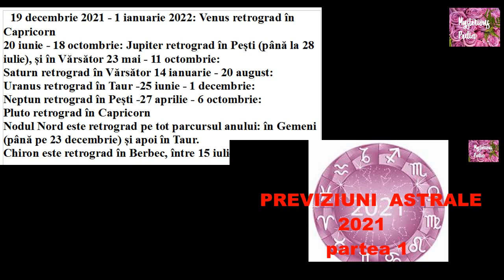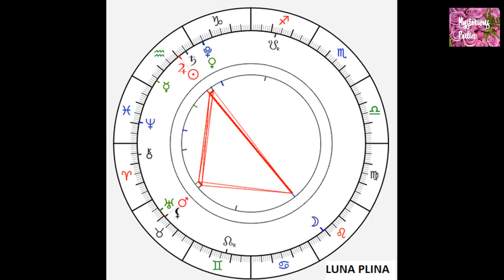Amprenta Astrala IANUARIE 2021-VARSATOR